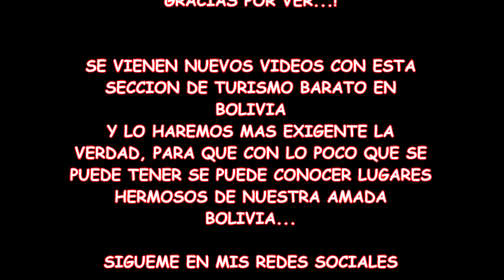Turismo Barato en BOLIVIA//Conociendo lugares por menos de 10$//COTOCA - Santa Cruz (Ep 1)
Se inicia una nueva sección del canal "TURISMO BARATO EN BOLIVIA" y empezamos con algo asi como lo es un lugar que deben visitar si o si en Santa Cruz "Cotoca", pronto lo haremos mas intenso o mas exigente, suscríbete...!
Contacto
Donaciones 😅
Si quieres dejarme un mensaje personalizado